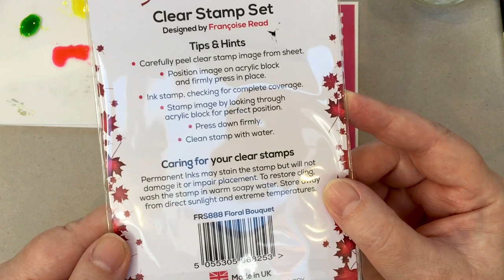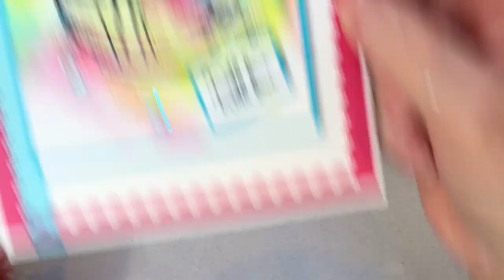How To: Clear Embossing Resist Technique | By Francoise Read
Francoise Read shows you a quick technique using her Plant Lover collection. Filled with beautiful flowers and prickly plants, the collection is a gorgeous gathering of clear stamps and stencils that all work together.

Products Used:
Woodware Floral Bouquet FRS913
Cosmic Shimmer Pearlescent  Watercolour Ink Lime Sherbet CSPWILIME
Cosmic Shimmer Pearlescent Watercolour Ink Ray Of Sunshine CSPWIRAY
Cosmic Shimmer Pearlescent  Watercolour Ink Pink Flamingo CSPWIFLAM
Cosmic Shimmer Pearlescent  Watercolour Ink Peacock Teal CSWITEAL
Cosmic Shimmer Clear Embossing Powder CSEPCLEAR
Versafine Ink Pad- Black
Woodware Heat Gun WWHG4